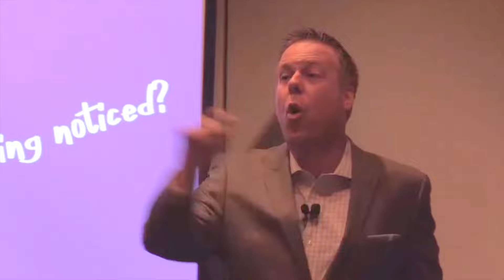Kraig Kann Keynote: Hey College Sports AD's - "Be YOUnique"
At the 2017 CoSIDA Leadership Conference in Orlando ... Kraig Kann a featured speaker and among topics was "standing out" in everything you do.